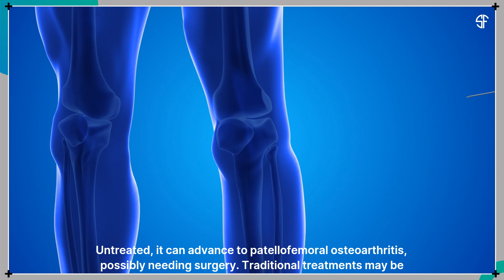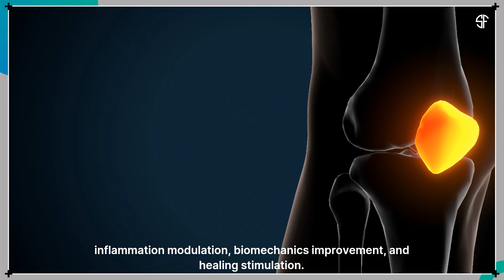From Pain to Gain: Hyaluronic Acid and PRP’s Synergistic Effect on Patellar Chondropathy!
Hyaluronic Acid & PRP: A Game-Changer for Runner’s Knee? 🏃‍♂️💉

A breakthrough in orthopedic treatment! 🏥💪 A new study, published in Biomedicines, explores the powerful combination of hyaluronic acid (HA) and platelet-rich plasma (PRP) for treating patellar chondropathy (runner’s knee). Researchers found that this non-invasive approach enhances cartilage healing, reduces pain, and improves joint function—offering a promising alternative to surgery.

Could HA + PRP be the future of knee injury recovery? Learn more about this cutting-edge therapy!